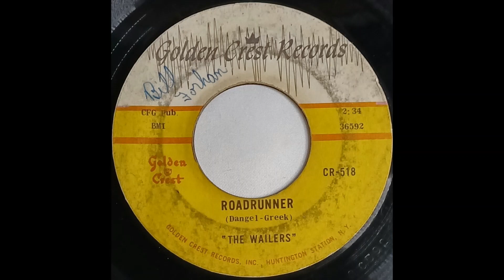The Wailers ROADRUNNER record quality demo